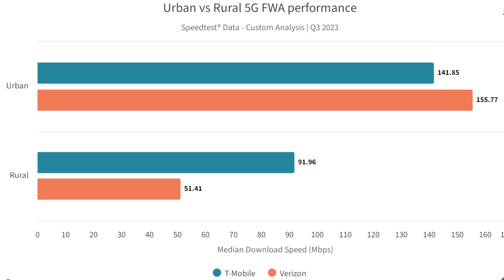T-Mobile & Verizon 5G Home Internet: Rural vs Urban, Two Different Worlds.